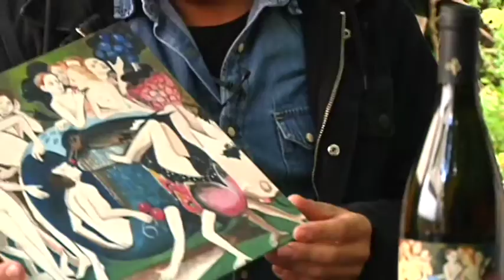Cousas e comer A 22 10 19